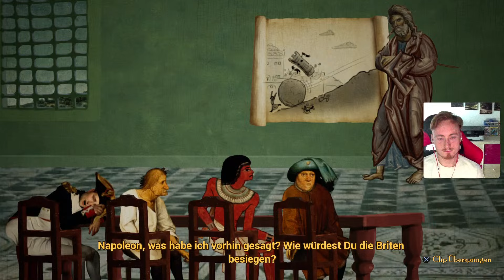BESTES SPIEL 2024 HAHAHA :D (Rock of Ages 2) Story #1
Rock of Ages 2»
Rock of Ages 2: Bigger & Boulder ist ein von racingACE Team entwickeltes und von Atlus
WICHTIGER HINWEIS:

Wenn dir das Spiel gefällt, unterstütze die Entwickler und kaufe dir den Titel oder die Serie im Original, (ich verdiene damit kein Geld)